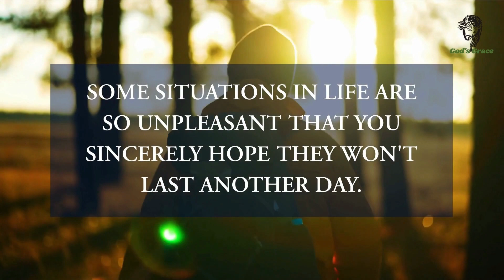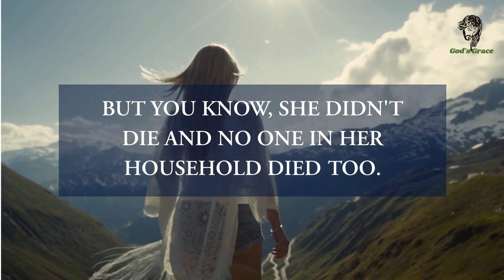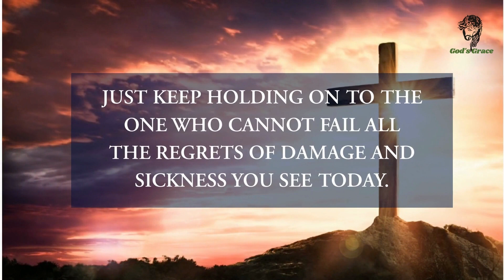GOD WANTS YOU TO SEE THIS MESSAGE BEFORE YOU SLEEP TODAY | GOD'S GRACE TODAY #4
⭐"God's Grace Today" channel is about God's message to his Children through videos and it has a modest initiative to connect with God through messages that are spoken wherever on world. Having faith in God is the best method to address all of your issues by comprehending the significance of what He meant when He spoke. God is always there to Motivate, Inspire you and Aid you!

Listen to the message that the Lord Jesus has for you today. A Message From God, A Message From Jesus, An Inspirational Message From Heavenly Father.  (Bible Inspired video made for Christian Motivation and Education)

Follow us on Other Social Media Platforms-

Our sole purpose to make these Motivational and educational videos, is to make quality educational and  inspirational videos in the name of our Lord Jesus Christ and to enlighten our viewers in to the righteous path of life.

This video is made for Teaching/Motivational purposes only.
This video has no negative impact on anyone. (Inspired by Joel Osteen and all truthful messengers of Lord)

Team,
God's Grace Today